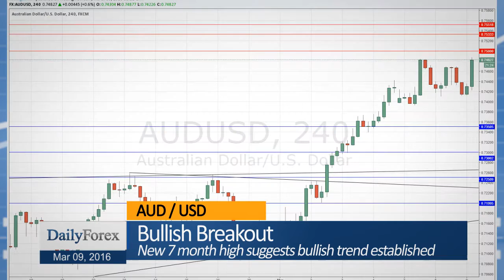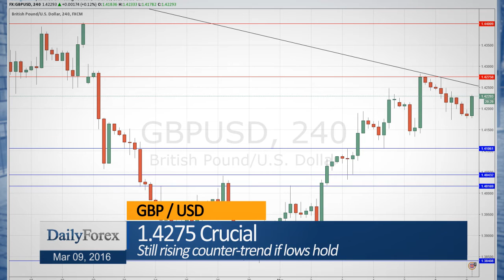Daily Market Roundup (March 9th, 2016) - By DailyForex.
Markets are pretty quiet right now ahead of some key Central Bank inputs due later today and tomorrow. Performances are very mixed and price moves are small.

The AUD/USD did not make a new high yesterday, but it is holding up well above 0.74 so far even during yesterday’s US dollar bull run, suggesting new highs will be made soon.

The EUR / USD is directionless but seems to have found some short-term support at 1.0950.

The GBP/USD pair’s recent bull run looks as if it might be running out of steam, with key resistance sitting at 1.4275. Another failure to rise will probably produce a test of 1.4106.